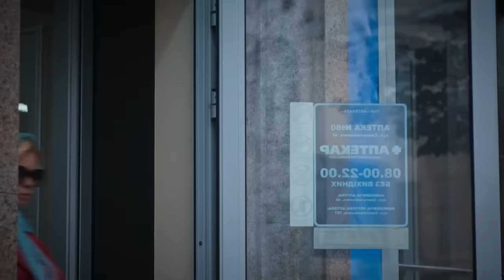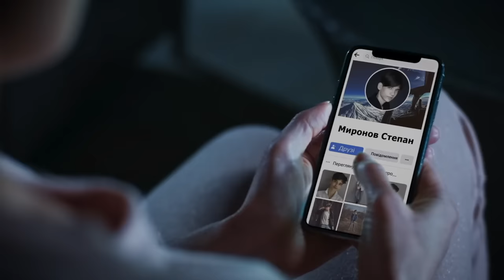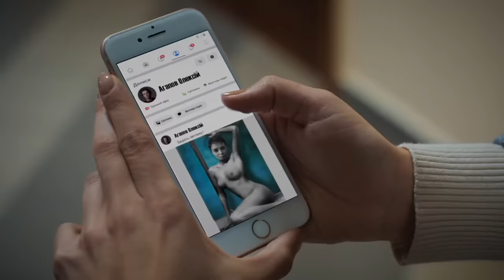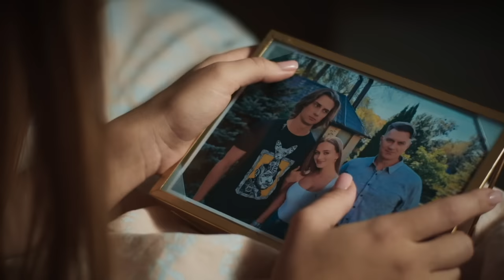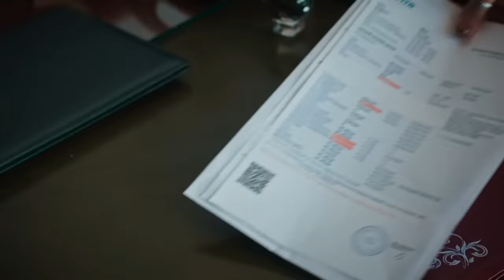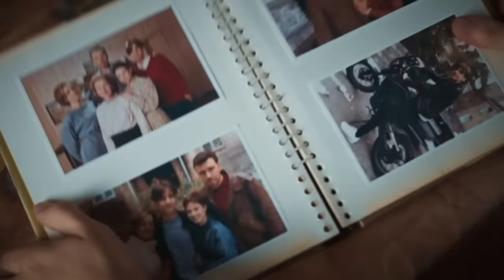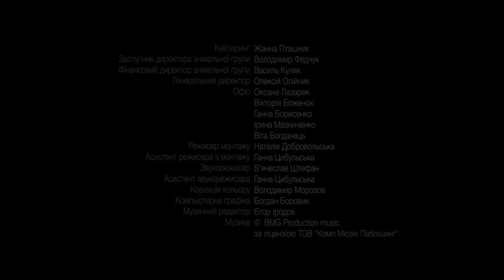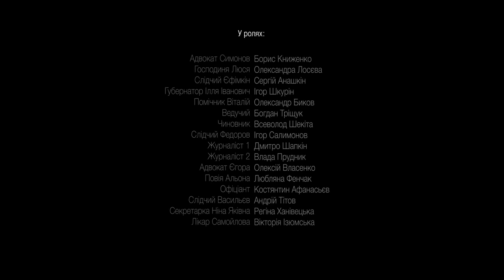🔥Я ЗАБЕРУ ТВОЮ РОДИНУ. ХОТІЛА ПОКІНЧИТИ ЖИТТЯ САМОГУБСТВОМ, АЛЕ ЗАКОХАЛАСЬ В РЯТІВНИКА. ВСІ СЕРІЇ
Я ЗАБЕРУ ТВОЮ РОДИНУ. ВСІ СЕРІЇ

Олена втратила все — в неї загинув син, донька відвернулась, з роботи вигнали, а чоловік зрадив з її рідною сестрою. У відчаї жінка вирішує стрибнути з мосту, та їй не дає випадковий свідок. Михайло прийшов на міст в роковини загибелі сестри й просто не може дозволити загинути комусь в нього на очах. Цей порятунок обернеться для них співпрацею та несподіваним коханням.